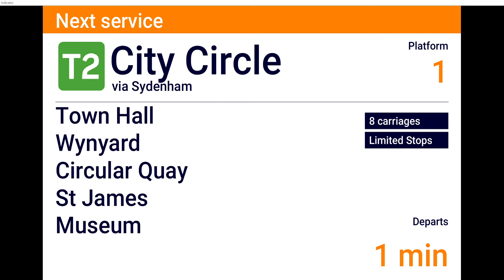56783107 Michael's Transport Vlogs 329: DVA 5 (47) T8 Macarthur to City Circle via Sydenham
Saturday 30 and Sunday 31 January
Trains run to a changed timetable and stopping pattern.
Revesby trains run between Revesby and Central, platform 23, via the Airport. Most Macarthur trains towards the City run to the City Circle via Sydenham. If you are travelling to Airport stations please change trains at Revesby.
Trains from the City Circle run to Macarthur via the Airport.
Some morning and evening Macarthur trains start and end at Central, platform 23, and run via the Airport.
City Circle trains run in one direction only, from Central first stop Town Hall.
Plan your trip before you travel for up-to-date information.